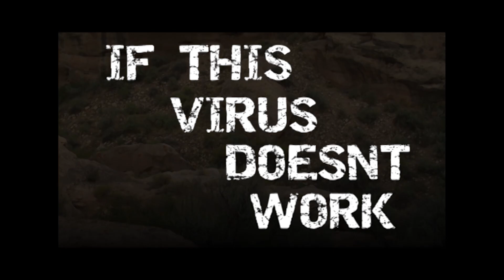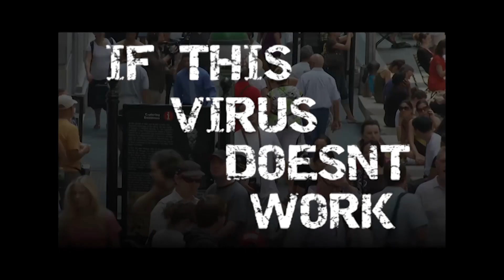SERVERS - IF THIS VIRUS DOESNT WORK (THE ALIEN INVASION WILL)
EVER WONDERED IF THIS VIRUS IS PART OF A MASTER PLAN?

Recorded remotely during lockdown..
Servers are -
Storrar - Guitars/vocals and programming
Beastson - Lead Guitars
Power - Drums and programming
Brad - Bass

Music Servers, Lyrics Storrar
Engineered and produced by Storrar
Mastered by David Draper
Realms Above records 2020